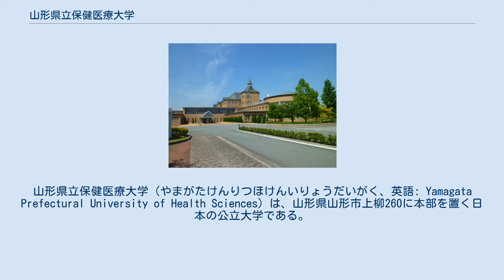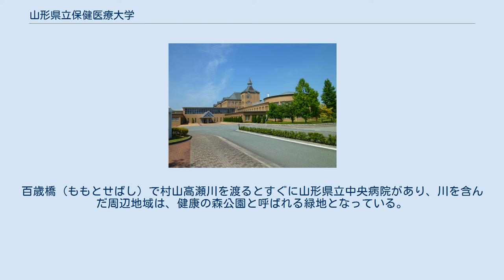山形県立保健医療大学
山形県立保健医療大学（やまがたけんりつほけんいりょうだいがく、英語: Yamagata Prefectural University of Health Sciences）は、山形県山形市上柳260に本部を置く日本の公立大学である。
2000年に設置された。
 　保健医療学専攻（定員12名） １年から4年までそれぞれの学科で看護学実習がある。
 また、毎年6月に「上柳祭」という名の学園祭を行っており、看護学科であれば血圧測定などといった学科特有の出し物を行っている。
 部活動・クラブ活動・サークル活動 それぞれのサークルで大会に出場したり合宿などを行っている。
 特に花笠サークル「花の会」は学内一の人数で構成されるほどの人気があり、上柳際や花笠まつり等で踊りを披露している。
 山形ゆうキャンパス 奥羽本線・南出羽駅から徒歩10分。
 駐車場があり、約半数の学生が自家用車で通学している。
 山形市の北部にあり、キャンパスの北側に村山高瀬川が流れる。
百歳橋（ももとせばし）で村山高瀬川を渡るとすぐに山形県立中央病院があり、川を含んだ周辺地域は、健康の森公園と呼ばれる緑地となっている。
 寮はなく近くのアパートを借りたり、実家から通学などをしている。